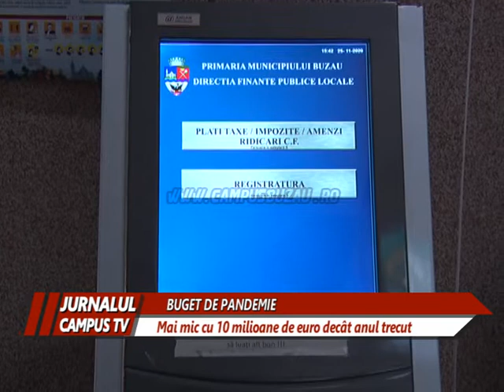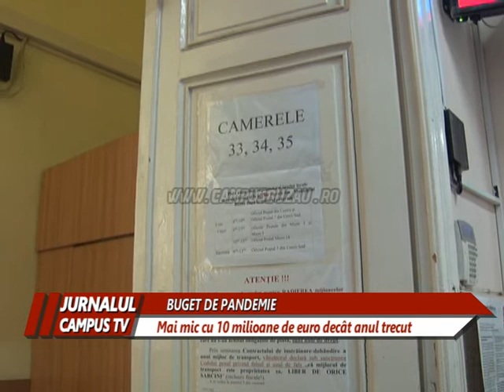BUGET DE PANDEMIE PENTRU 2021